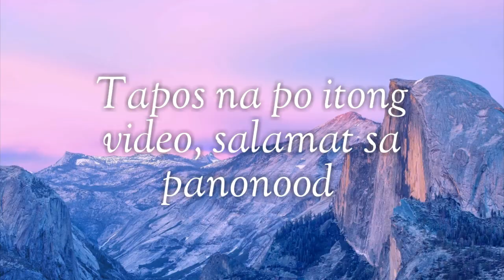Vlog with Mike | Bonding with my beautiful mom and two handsome nephews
Hello mga ka-fam, today's video is all about sa galaan ni daddy Mike kasama ang maganda naming lola at dalawang pinsan na sina Joseph Grey II & Francis Joseph Grey.